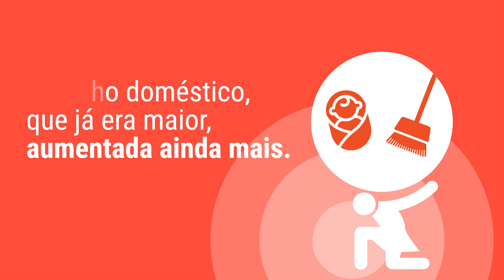Para a recuperação da crise, mulheres devem ter maior papel na tomada de decisões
As mulheres ainda enfrentam enormes desafios na defesa de seus direitos. Essa situação foi agravada com a nova realidade imposta pela COVID-19.

Elas são as mais afetadas pelos efeitos econômicos e sociais da pandemia. Ao mesmo tempo, são a espinha dorsal do esforço de recuperação!

Desde o início da pandemia, a violência doméstica contra as mulheres aumentou em até 30%, em alguns países. Elas também têm menos chances de conseguir auxílio financeiro emergencial do que os homens.

Tiveram sua carga de trabalho doméstico, que já era maior, aumentada, seja com filhos fora da escola, seja com idosos. E ainda são 70% dos profissionais de saúde e sociais na linha de frente contra o coronavírus.

As mulheres devem ter um papel de maior importância no planejamento e tomada de decisões para o enfrentamento da crise. No seu correto papel de protagonistas, elas podem trazer resultados mais eficientes e sustentáveis na recuperação econômica!

Igualdade de gênero está no Objetivo de Desenvolvimento Sustentável (ODS) 5.